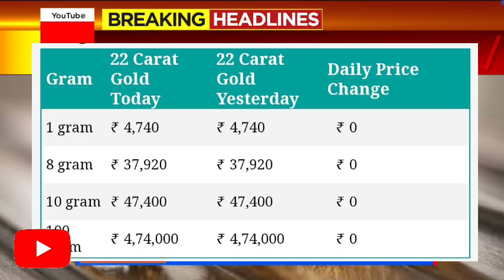Gold Rate Today: Today's gold price India: 24 Karat & 22 Carat Gold Rates| Gold Rate Today karnataka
Gold Rate Today: Today's gold price India: 24 Karat and 22 Carat Gold Rates| Gold Rates Today

Gold_Rate_Today_Gold_Price_Today_24_Karat_&_22_Carat_Gold_Rates_Today_In_karnataka_India